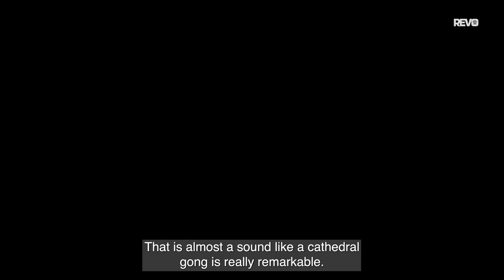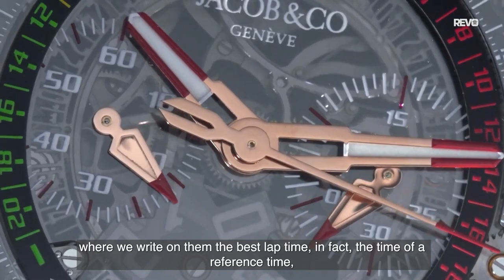Unveiling Jacob & Co | Twin Turbo and Twin Turbo Furious with Alain Schiesser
Join Wei and Alain Schiesser, Co-founder of Le Cercle des Horlogers SA, as they delve into the exquisite world of watchmaking, where the mastery of mechanics meets the passion for automobiles, exemplified by the awe-inspiring Twin Turbo and Twin Turbo Furious timepieces.

At the heart of the Twin Turbo's marvel lies not one but two triple-axis tourbillons, representing the pinnacle of tourbillon craftsmanship. These tourbillons are not merely technically challenging; they are visually mesmerizing. Encased in delicate cages, they pirouette through space in a breathtaking display of lightning-fast yet precisely orchestrated movements.

Taking innovation to the next level, the Twin Turbo Furious introduces a Monopusher Chronograph and a pit board time difference calculator. But its crowning glory remains the twin triple-axis tourbillons, a testament to watchmaking's most complex and visually enthralling marvels. These tourbillons, encased in exquisitely finished and ultra-lightweight cages, continue to dance through space, showcasing a total of 104 meticulously crafted components while weighing a mere 1.15 grams.

With both Twin Turbo models, you'll experience the synergy of automotive-inspired design and horological excellence, where precision and artistry converge to create timepieces that transcend the ordinary.